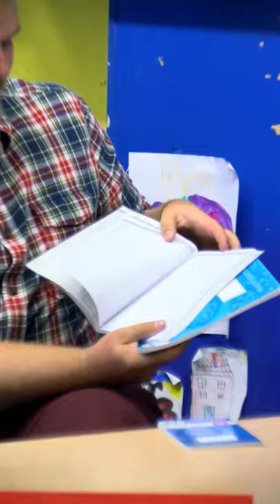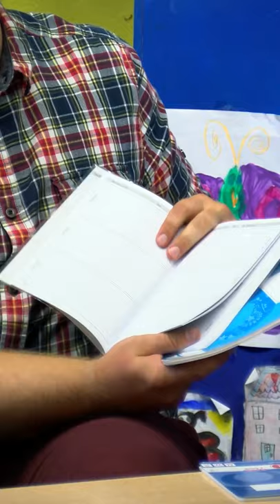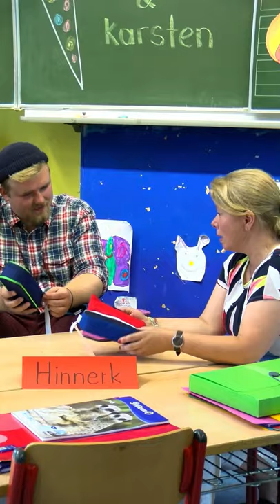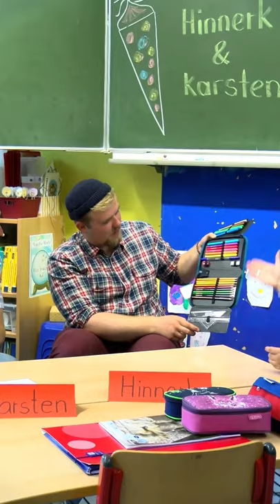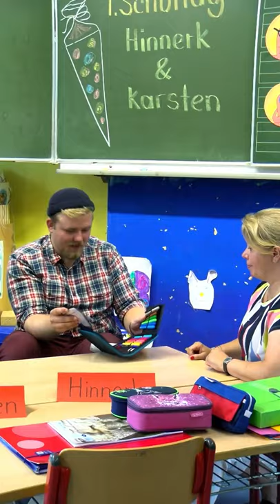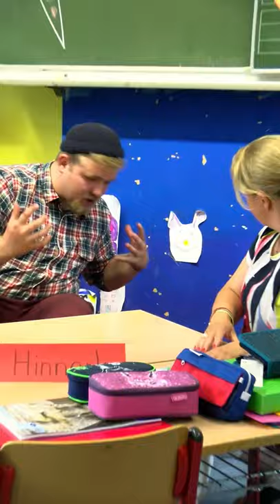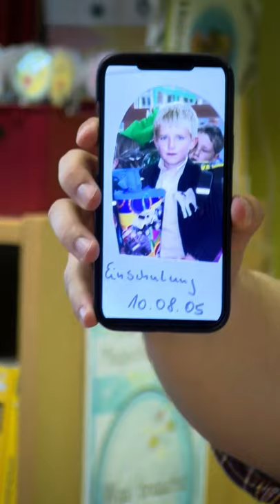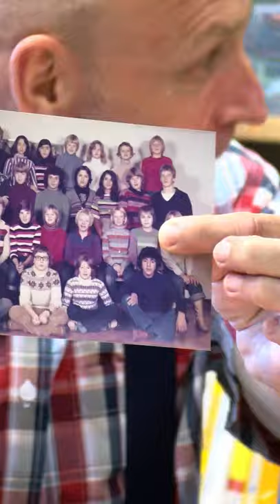Back to School //Sommertour 2021//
Hinnerk und Karsten waren bei unserer Back to School Show zu Besuch in einer Grundschule. Hier haben Sie tolle Tipps für 1. Klässler von der Schulleitung erhalten und natürlich durften beide auch Schultüten auspacken.